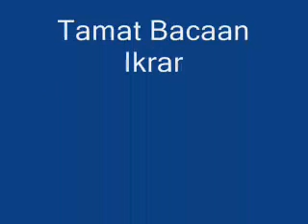Ikrar Hari Guru